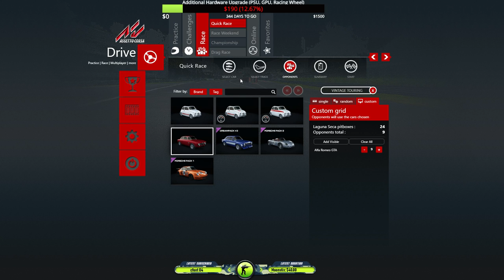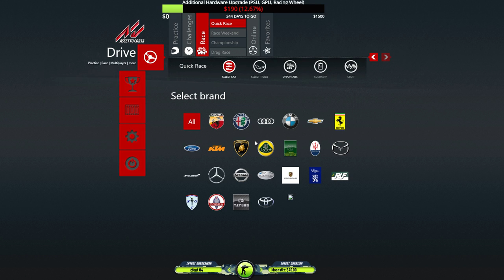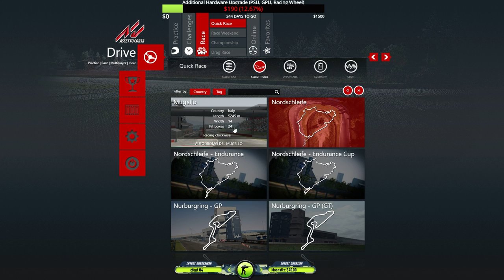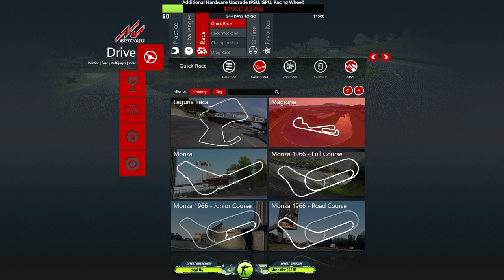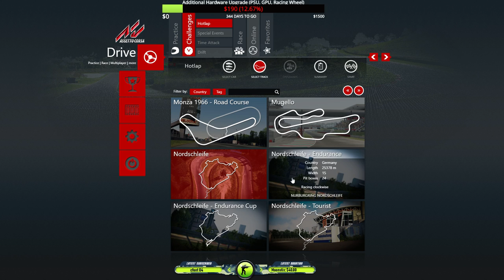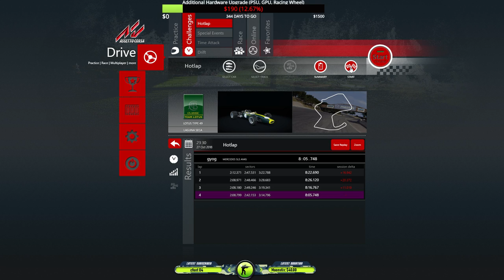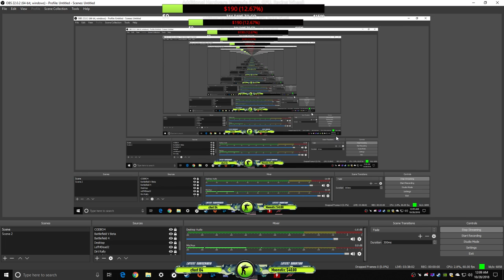👍Assetto Corsa - Can we beat the AI with a keyboard(PC).👍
A Racing wheel is yet to come, so till then we are gonna take a look and see if Assetto Corsa is playable with a keyboard. This should be interesting.

New Discord server (Work in progres)

💲Support the streamer! - Tips should appear on stream.
. Any support will be much appreciated, and it will allow me to improve the quality of my streams.

👐 Enjoy the stream, have fun with me, cry with me and rage with me.👐

❗Want to know the specs of my computer? Type !specs in chat and my PC specs should appear before your curious eyes.❗